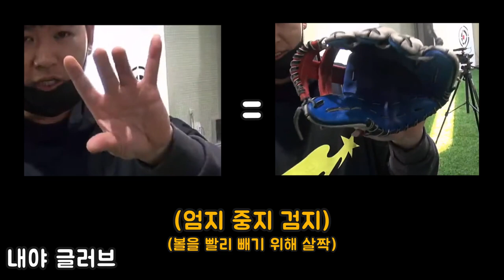프로포수가 알려주는 실전야구레슨 - [글러브 끼는 법]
00:19 포수글러브
01:27 외야글러브
02:44 내야글러브
03:53 3컷 정리